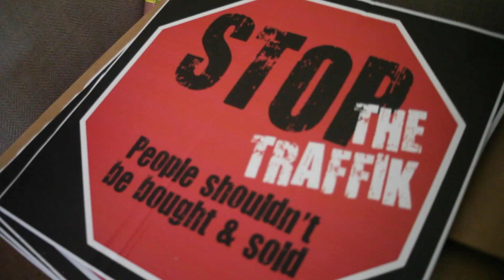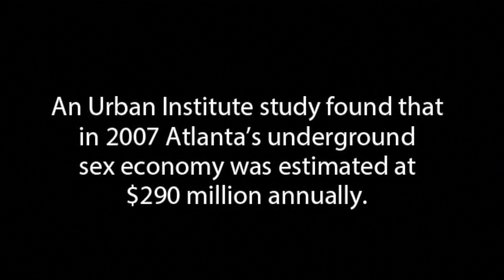Help make Haven ATL's drop-in center for sex-trafficking victims a reality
Haven ATL wants to turn an old house into a drop-in center to help victims of commercial sexual exploitation. DO GOOD ATL!